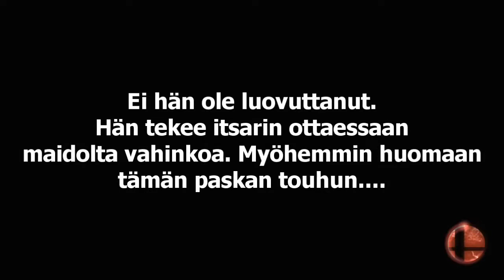Jesse sedän ja maidon liittouma - Super Smash Bros For Wii U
Koska Nintendo Switchille tulee uusi Smash Bros peli tänä vuonna niin hypen kunniaksi menin nettiin pelaamaan for glory modeen kolmen randomin muun pelaajan kanssa. Session loppua kohden tapahtui kuitenkin käsittämätöntä paskaa...
Super Smash Bros for Wii U kuuluu Random Sarjoihin ja sitä voi tulla vain PERJANTAISIN (Poikkeuksina LA tai SU)